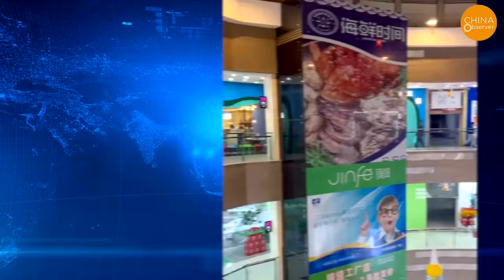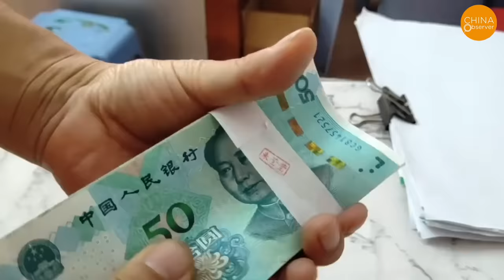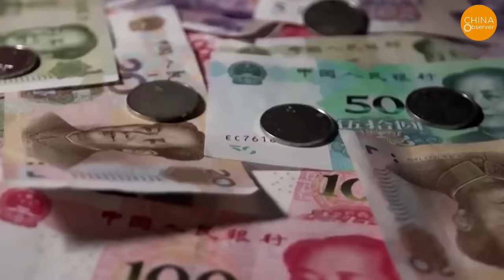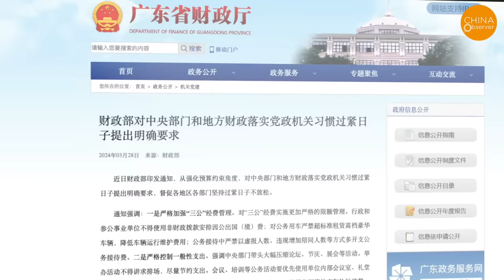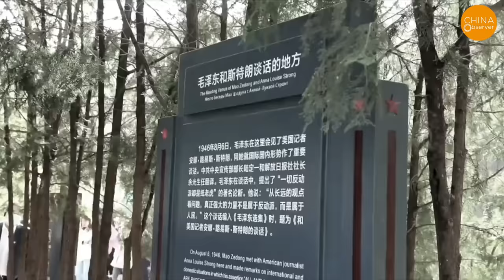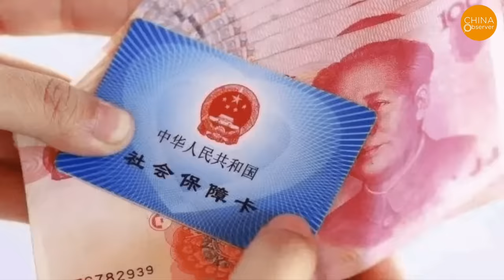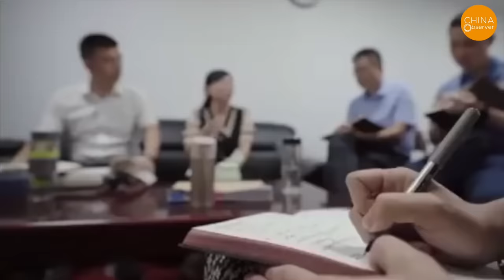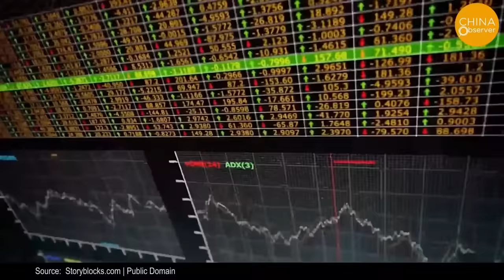Out of Money, Govt Urges 1.4B People to Tighten Belts! Malls and Restaurants Empty, No Consumers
Since the beginning of this year, provincial-level administrations such as those in Inner Mongolia, Hunan, and Beijing have issued specific measures for "tightening belts,". Many analysts believe that this is quite an ominous sign.